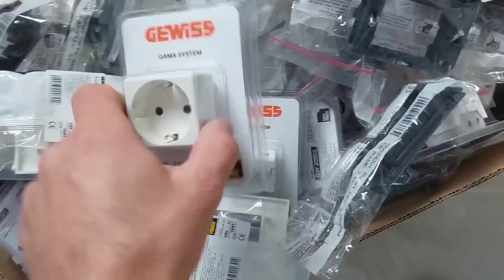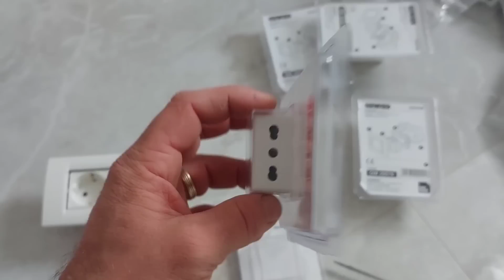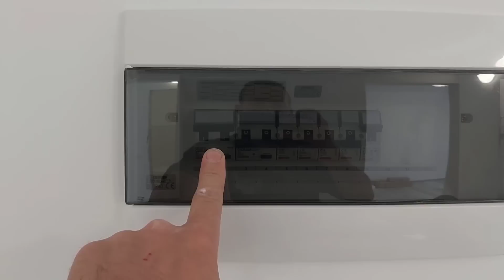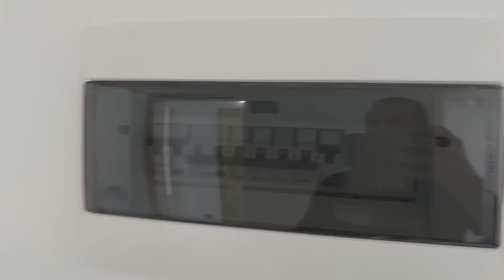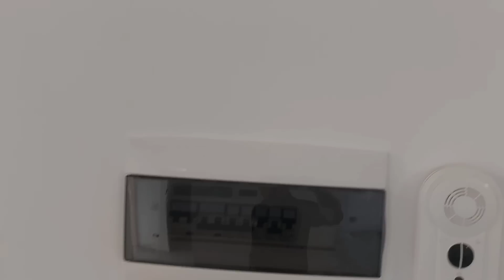Renovare apartament.Ep 48.Finalizare instalatie electrică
Finalizare instalatie electrică